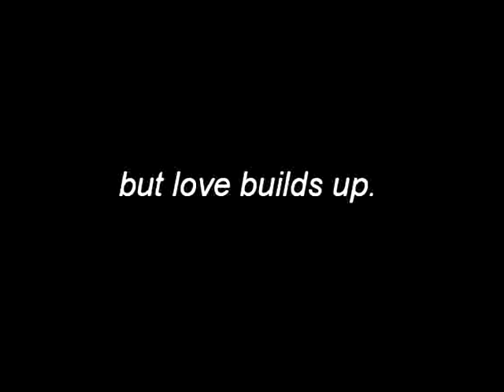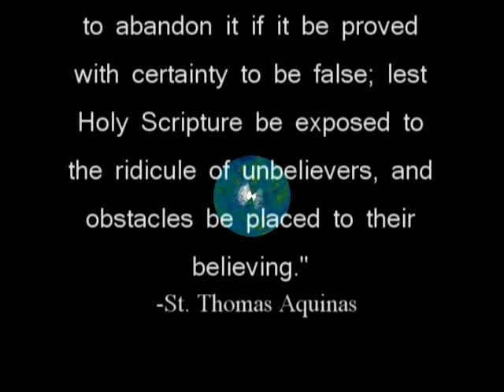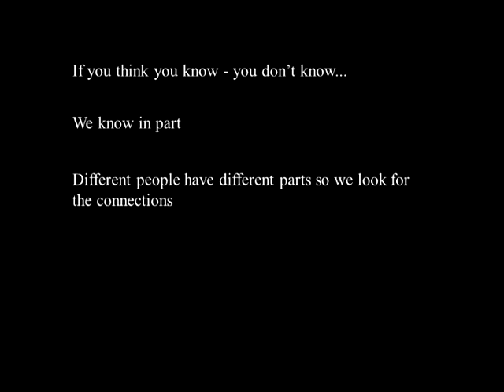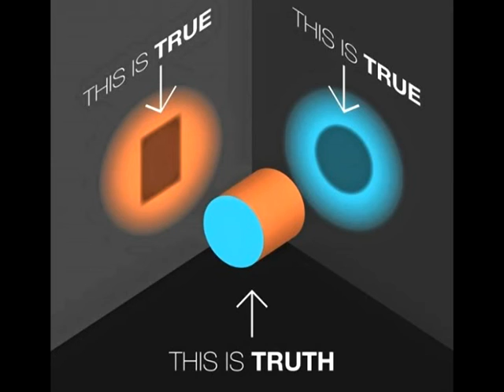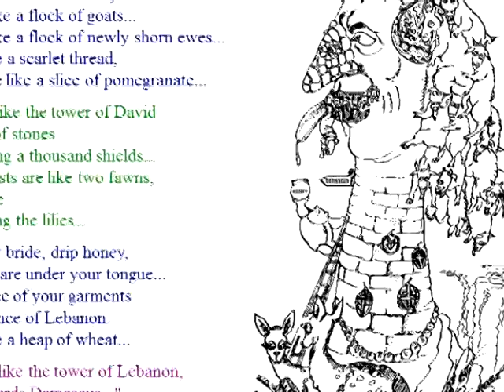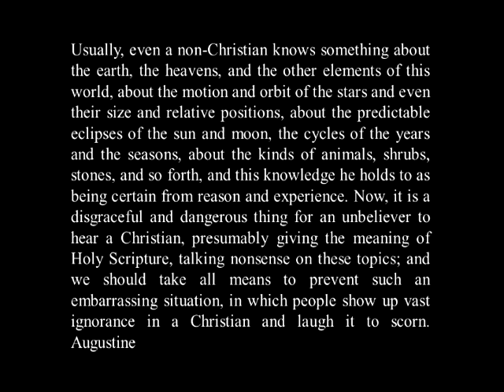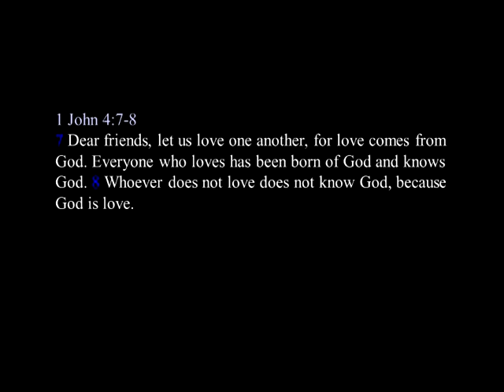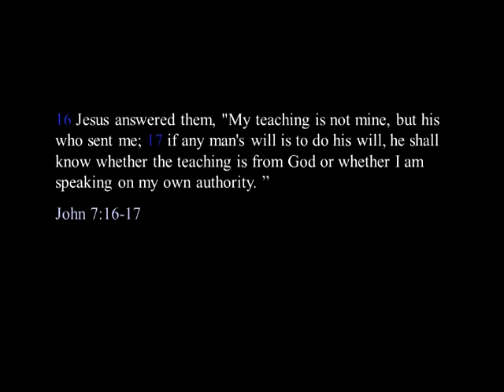How to Kno (Part 1)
if you explore ideas long enough you eventually see how, if they've caught a glimpse of the truth, they all join up somewhere.

A Sunday sermon I gave at Westbourne Grove Church in the Spring of 2005 that turned into a series of creationist - evolutionist Friday evening talks a year later.